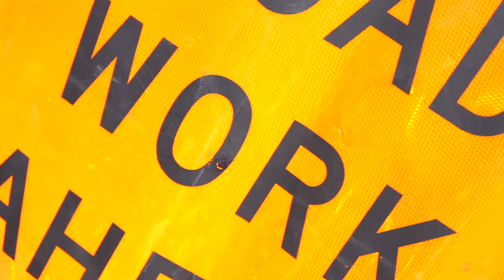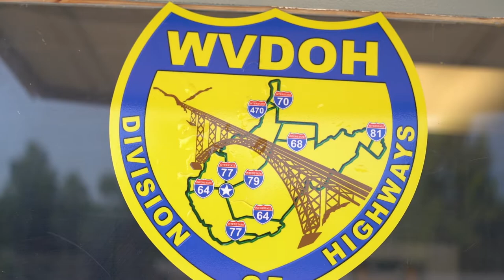Recap: Gov. Justice showcases large-scale addition to Highways maintenance equipment fleet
The event showcased dozens of new tandem and single-axle dump trucks, mowers, several Gradall hydraulic excavators, and more; just a portion of the nearly 280 machines and vehicles that will be distributed to all 10 DOH Districts and in all 55 counties across West Virginia by this fall.